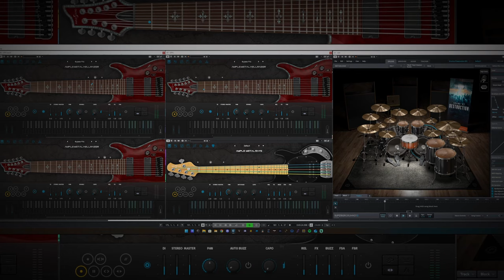Superior Drummer 3 Preset | DRUMSCRAFT Modern Hybrid Destruction II | Drums of Destruction EZX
Song: BORN OF OSIRIS - White Nile
Instrumental VSTi Cover by Develop Device